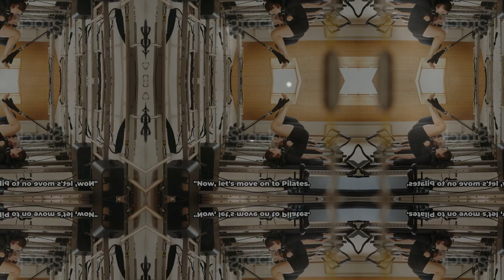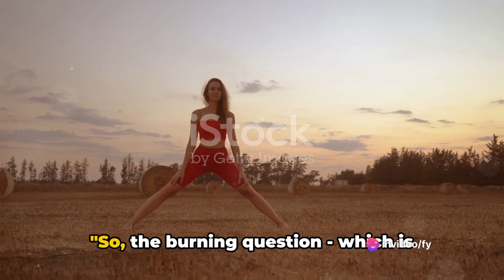Yoga vs Pilates The Ultimate Fitness Facts